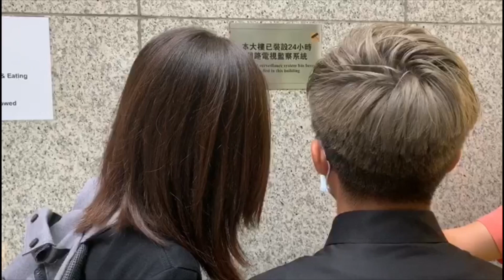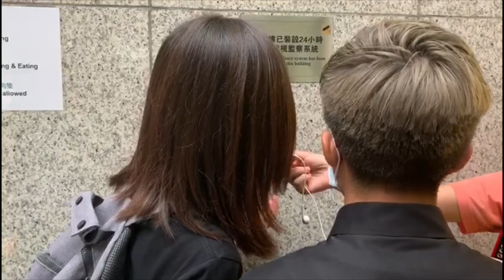青年冀政府撥款醫示威者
【灣仔稅務大樓反送中】
施政報告就快到，在反送中浪潮下，青年希望政府點用錢？

— 撥款治療受傷的示威者
— 撥款社工界醫港人精神壓力

採訪、攝影：蔣欣彤

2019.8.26